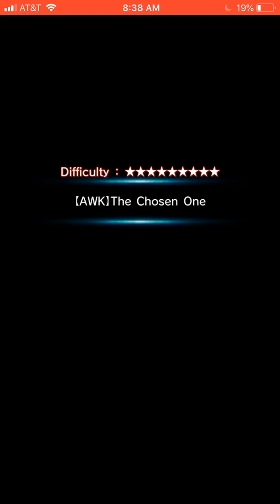Two man Nogia AWK | Grandsummoners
I just wanted to see what I could do